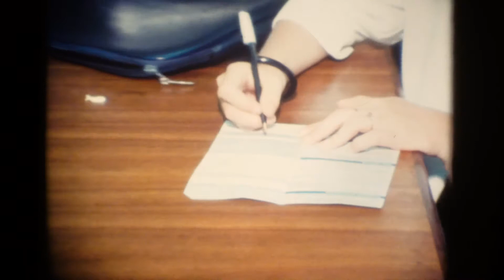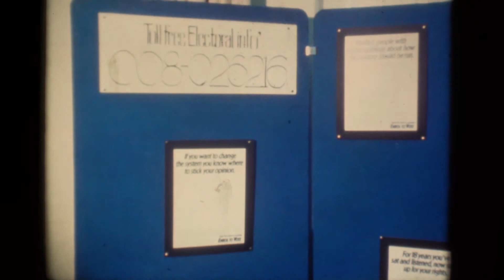Hawk Electoral Reform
Bob Hawk talking about electoral reform and general shots of the event.